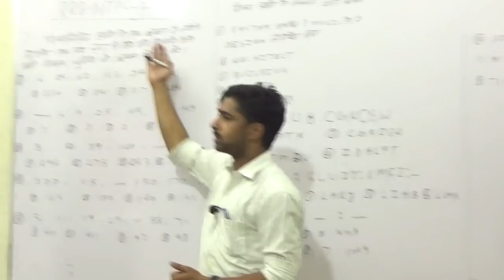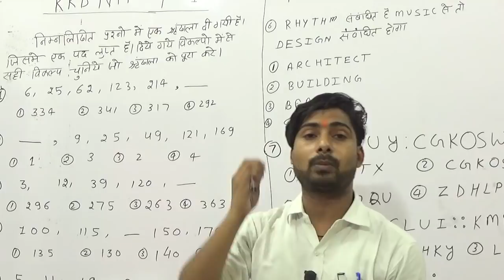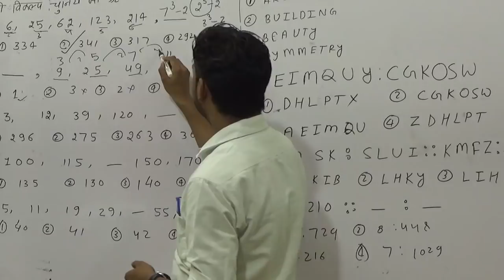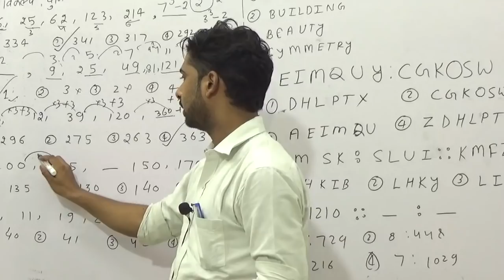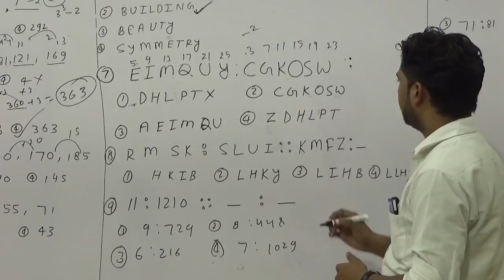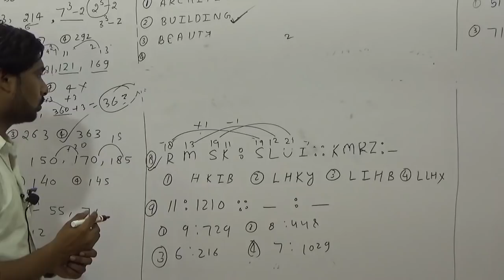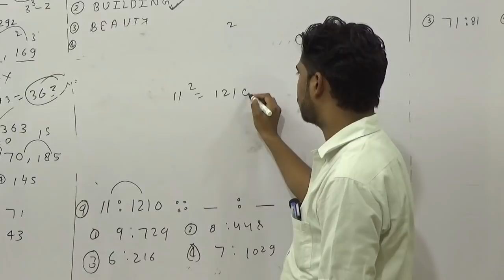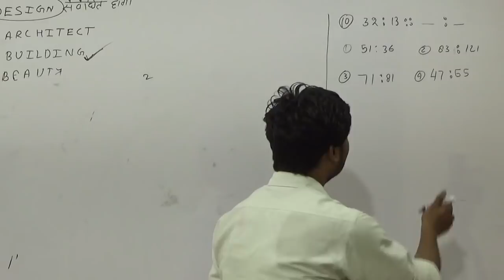🔴 RRB GROUP D /NTPC PRACTICE 1 Reasoning(सामान्य तर्क बुद्धि परीक्षण)